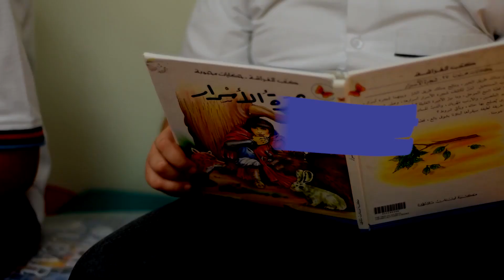تحدي القراءة العربي ينطلق للعالمية